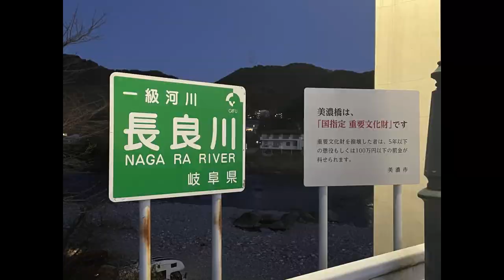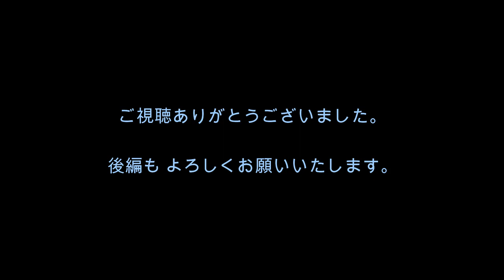年明けキャンプ in 岐阜 前編